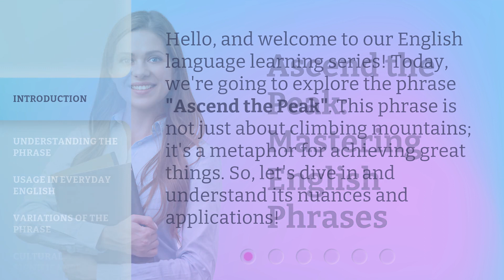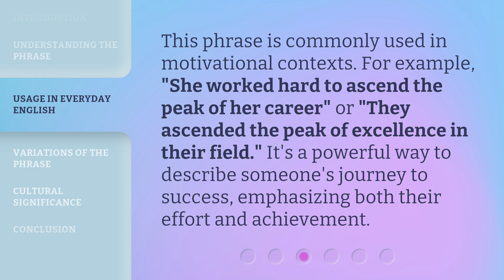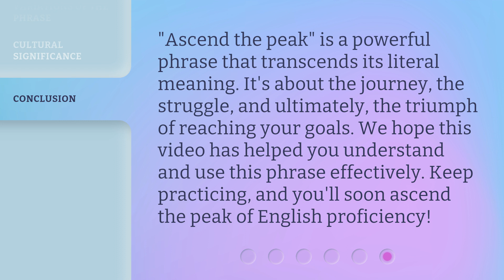Ascend the Peak: Mastering English Phrases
00:00 • Introduction - Ascend the Peak: Mastering English Phrases
00:29 • Understanding the Phrase
00:57 • Usage in Everyday English
01:19 • Variations of the Phrase
01:39 • Cultural Significance